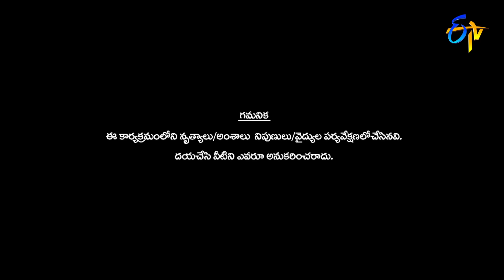Dhee 14 | The Dancing Icon | Hyper Aadi, Jani Master, Shraddha Das| 14th September 2022|Full Episode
The judges, team leaders, contestants, and the anchor are in full throttle to entertain the audience by playing their part in the show.

00:00 Start
00:00:22 Intro Performance
00:04:14 Anjali Performance
00:12:29 Gyan Sahu & Rishika Performance
00:23:04 Scores
00:23:33 Funny Joke Performance
00:26:38 Mahalakhsmi Performance
00:39:22 Rajalaxmi Performance
00:44:12 Scores
00:45:29 Kavya Performance
00:52:04 Scores